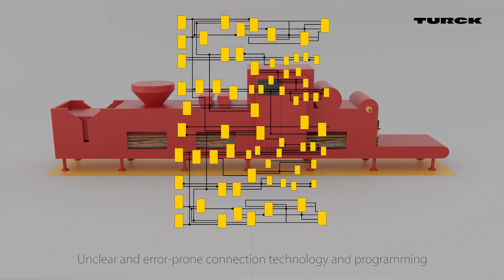Decentralized Automation: How modular machines enable more flexibility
In the video you can see how flexible mechanical engineering and e-planning is for modular machines. Decentralized automation makes it possible.